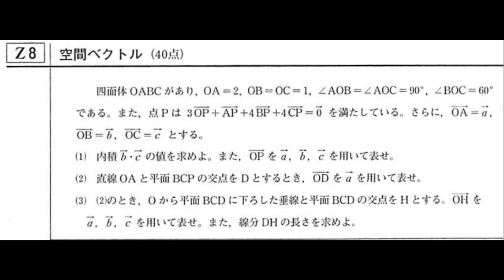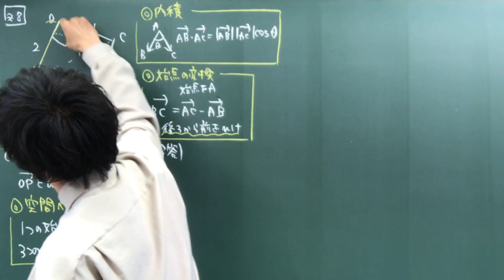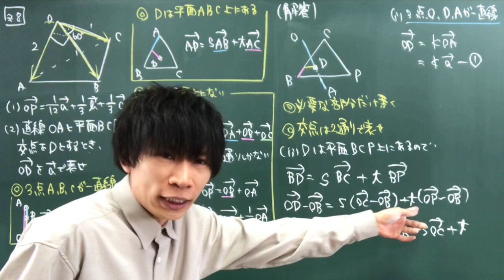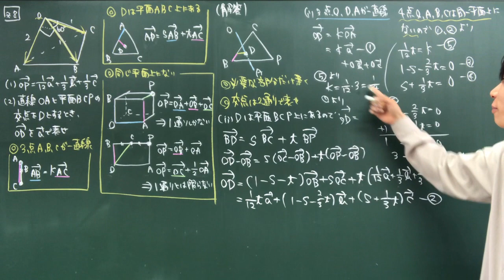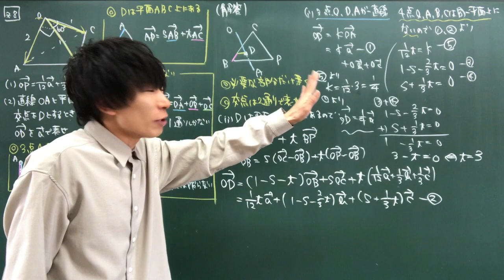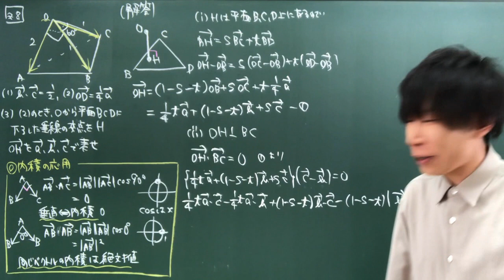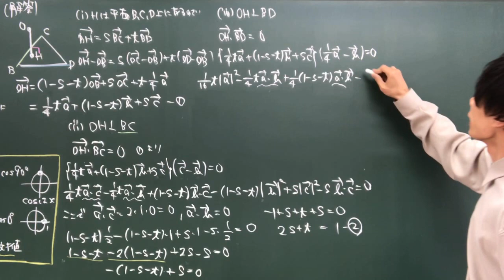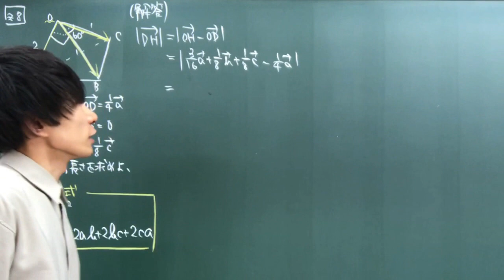【進研模試】高3 2020年 7月 Z8 数学 解説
数学X（主に文系）：数学Ⅰ、（数学Ⅱ、数学A、数学B）
＊数学Ⅰのみの受験可能
数学Y（主に文系）：数学Ⅰ、数学Ⅱ、数学A、（数学B）
＊数学Bを履修していなくても受験可能
数学Z（主に理系）：数学Ⅰ、数学Ⅱ、数学A、数学B、（数学Ⅲ）
＊数学Ⅲを履修していなくても受験可能
（例）第一志望：数学X、第二志望：数学Yのときは、数学Yを受験
　　　第一志望：数学Y、第二志望：数学Zのときは、数学Zを受験

数学Z：１２０分２００点満点６題解答
Z１～Z３から２題選択、Z４～Z６から１題選択、Z７～Z９が必答

Z１　図形と方程式（数学Ⅱ）20点(1)10点(2)10点
Z２　三角関数（数学Ⅱ）20点(1)10点(2)10点
Z３　整数の性質（数学A）20点(1)8点(2)12点
Z４　微分法（数学Ⅲ）40点(1)8点(2)12点(3)20点
Z５　複素数平面（数学Ⅲ）40点(1)8点(2)14点(3)18点
Z６　微分法・積分法（数学Ⅱ）40点(1)10点(2)14点(3)16点
Z７　場合の数と確率（数学A）40点(1)10点(2)14点(3)16点
Z８　空間ベクトル（数学Ｂ）40点(1)10点(2)14点(3)16点
Z９　数列の極限（数学Ⅲ）40点(1)20点(2)20点

偏差値の目安（あくまで参考の値です）
200点→85
180点→80
160点→75
140点→70
120点→65
100点→60
80点→55
60点→50
40点→45